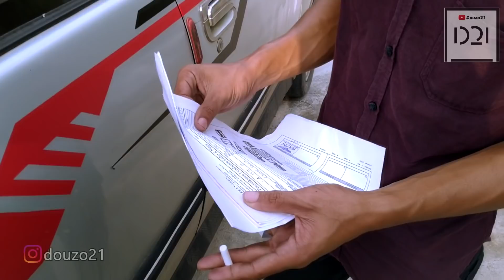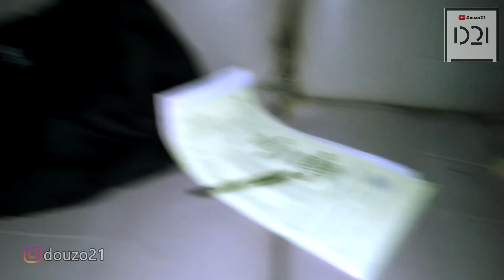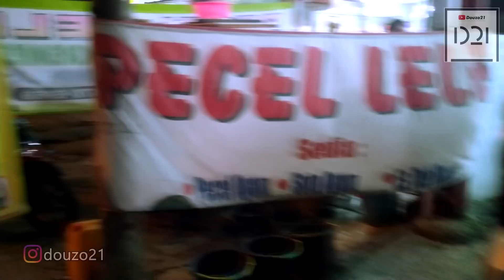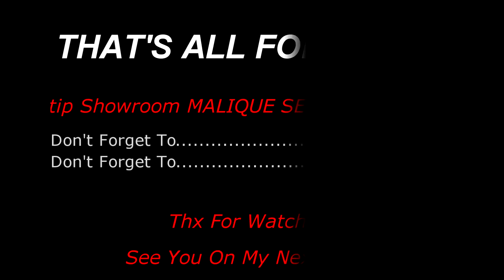SERU !! Berburu Mobil Lelang MURAH Untuk Balai Lelang SUN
Douzo21

TEST DRIVE MOBIL JENAZAH DI LELANG ?!

Ikut lelang mobil di SUN,